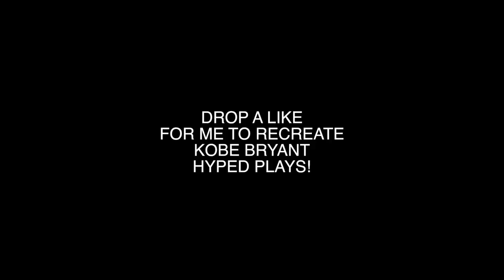Recreating LeBron James HYPED PLAYS on NBA 2K20!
I recreated LeBron James HYPED PLAYS on NBA 2K20!

●Twitter (@HickoYT) ►
●Instagram (@therealhicko)